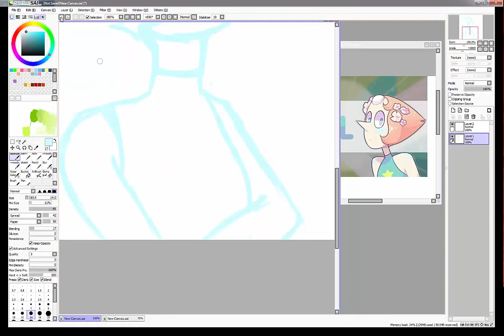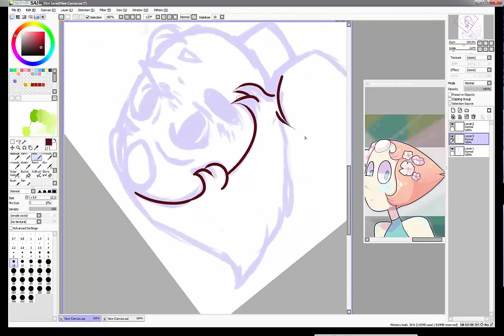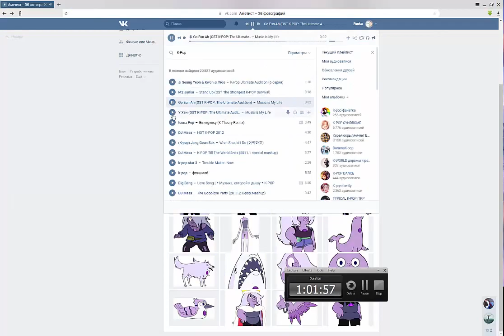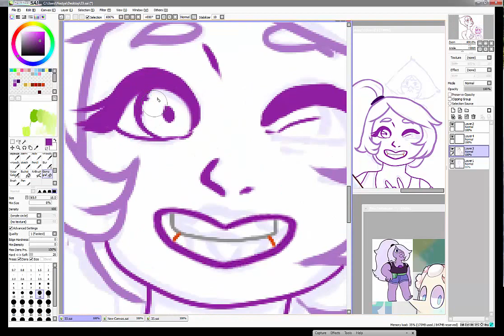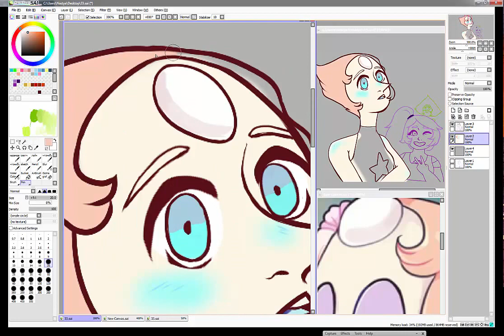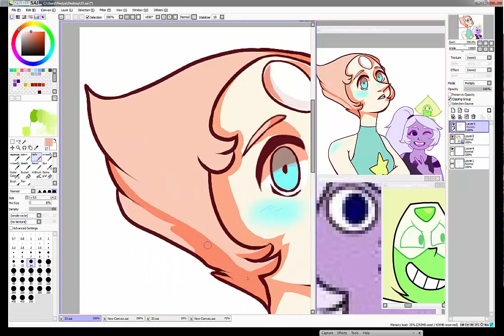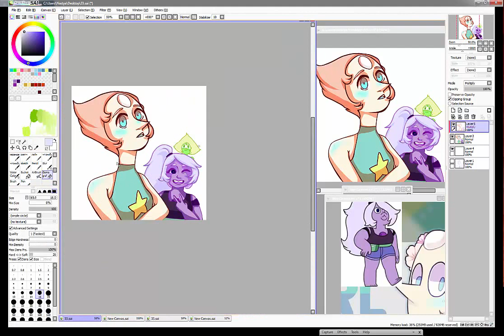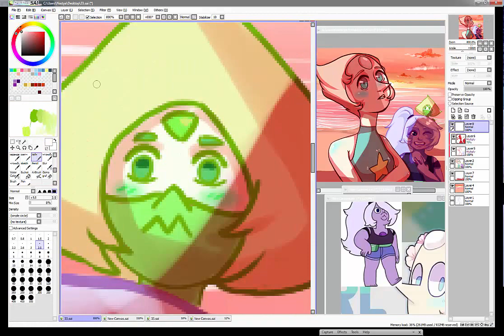StivenUnivers {SpeedPaint}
Time: 2 hours 30 minuts
ЛАЛАЛА:DDDНадеюсь вам понравится~~
На некоторых моментах что-то с музыкой происходит Х))